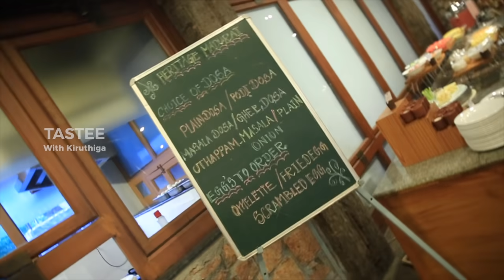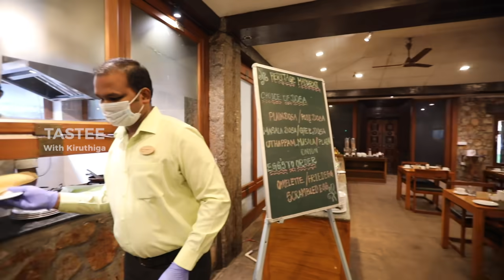60 dishes @ 450 Heritage Madurai I Tasteewithkiruthiga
I haven't experienced this much varieties in breakfast. If u stay in Heritage madurai Breakfast is complimentary. It's a buffet which suits for all ages idly, poori, dosa, breads, donuts, non veg gravy, ham, cakes all were available. In tea they have almost 5 to  varieties. Over all a must try breakfast in heritage.60 dishes @450+gst
You shall directly contact Heritage for their Lunch buffet and ala carte details. As the recipes for lunch are unique you have to place order in priority. But they do have lunch and dinner buffet on weekends. Give a try.
Christmas and new year celebration bookings are open.

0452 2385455